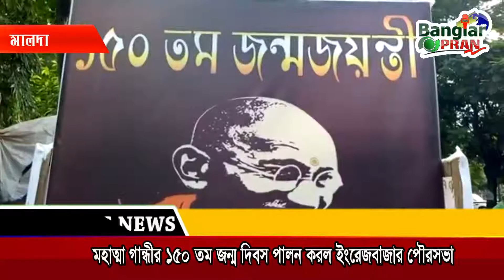মহাত্মা গান্ধীর ১৫০ তম জন্ম দিবস পালন করল ইংরেজবাজার পৌরসভা